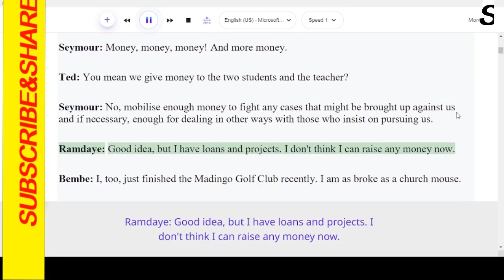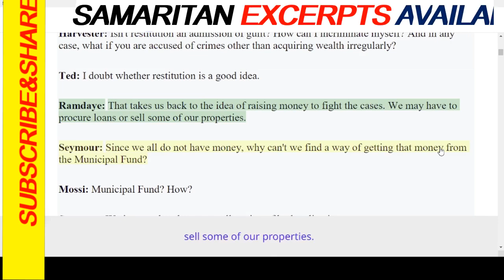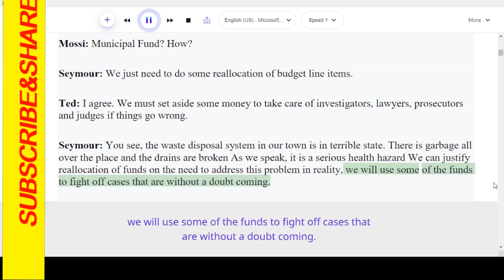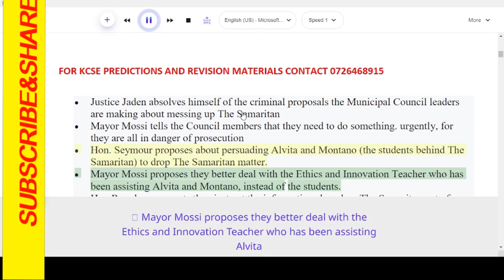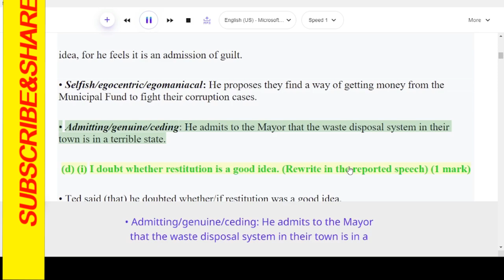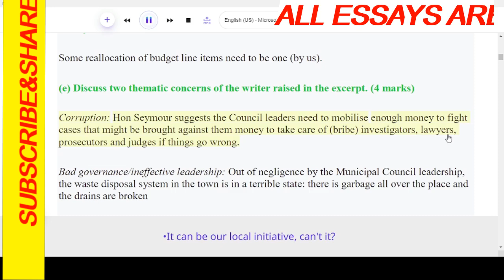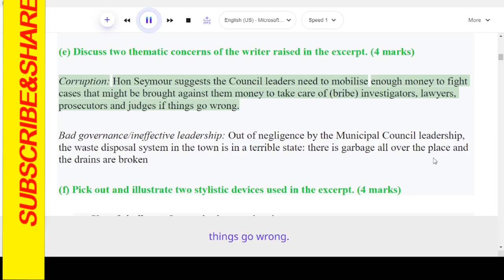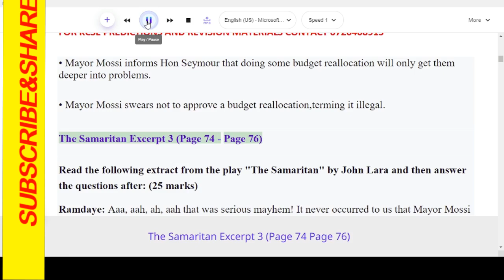KCSE 2025 Predictions.THE SAMARITAN EXCERPTS QUESTIONS and ANSWERS